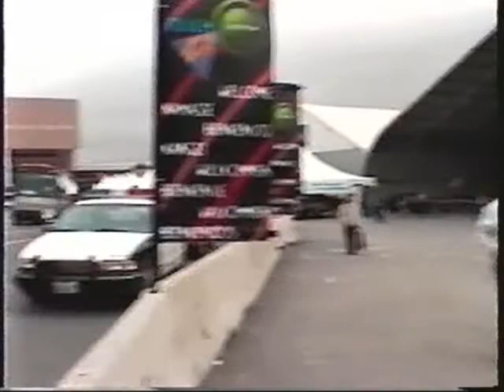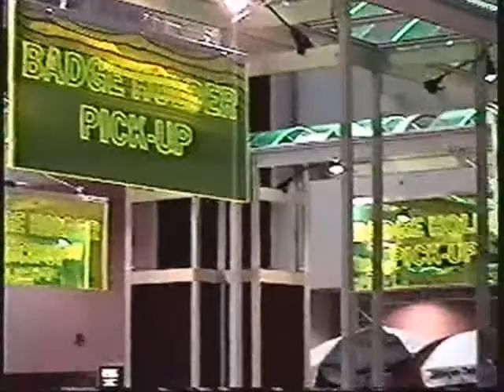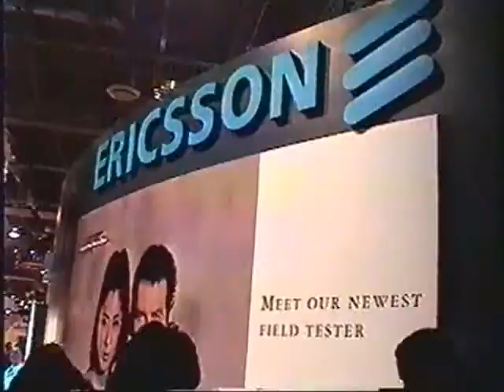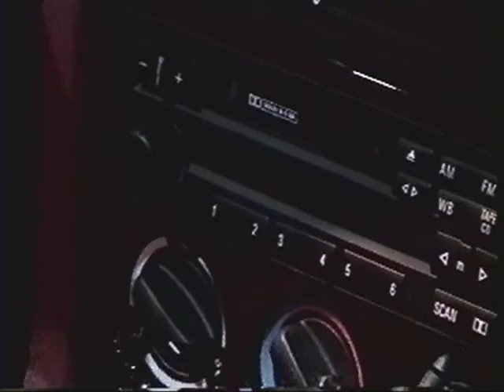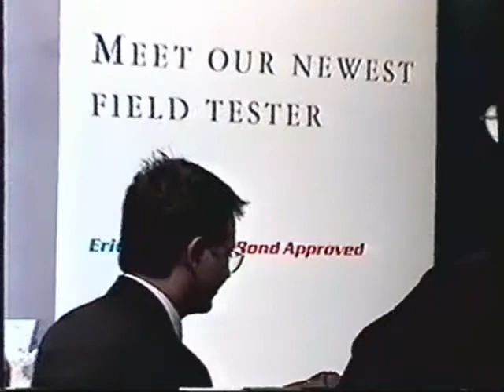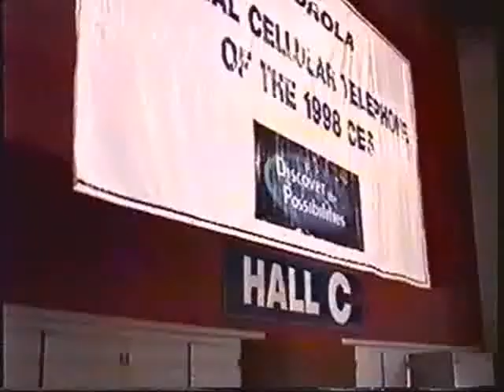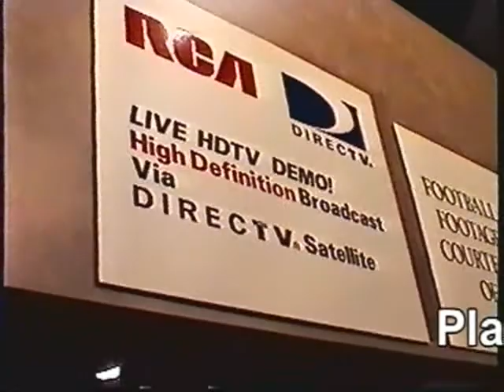Camera Video Shot Inside the Jan. 1998 Consumer Electronics Show!!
Here is some video I shot inside the January 1998 Consumer Electronics Show - which, ironically, was the LAST CES I would go to as a citizen of Las Vegas!!  In this video you'll see the late Desmond Llewelyn, who played "Q" in almost all of the James Bond movies, signing autographs!  And at the end of the video is a 1998 HD Plasma TV, made by RCA!  This was shot on Hi-8.